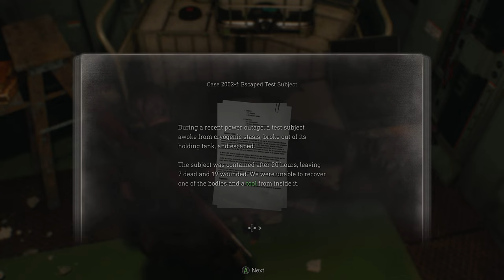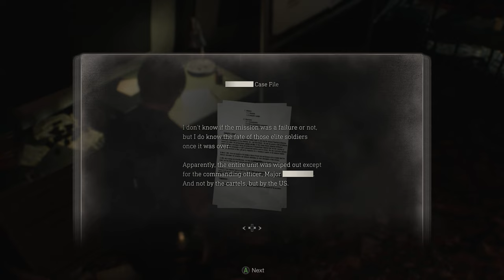TildeShambles - Resident Evil 4 (2023) - Part 7